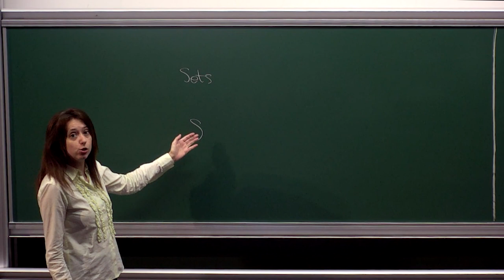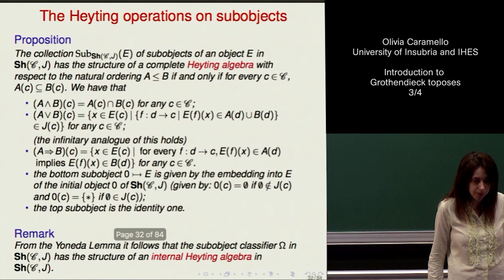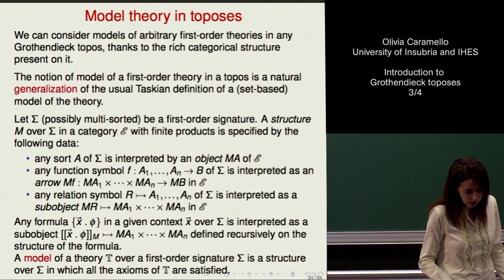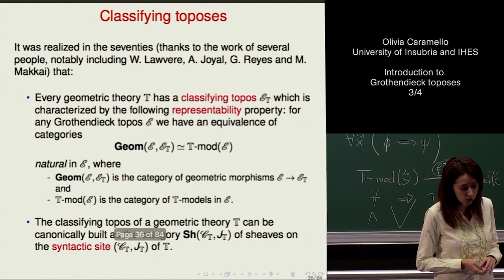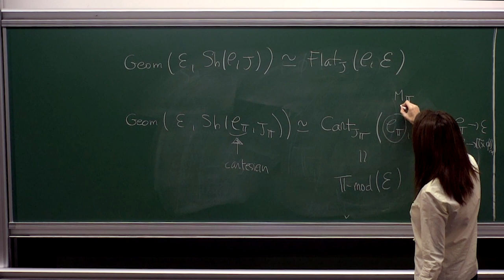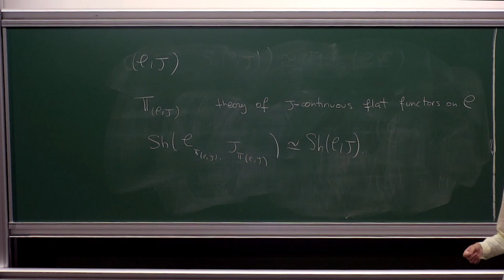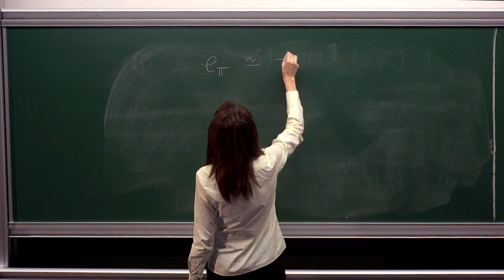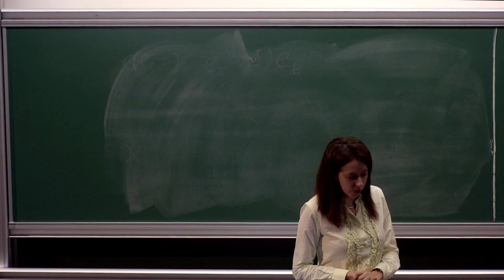Olivia Caramello - 3/4 Introduction to Grothendieck toposes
This course provides an introduction to the theory of Grothendieck toposes from a meta-mathematical point of view. It presents the main classical approaches to the subject (namely, toposes as generalized spaces, toposes as mathematical universes and toposes as classifiers of models of first-order geometric theories) in light of the more recent perspective of toposes as unifying ‘bridges’ relating different mathematical contexts with each other and allowing to study mathematical theories from multiple points of view.